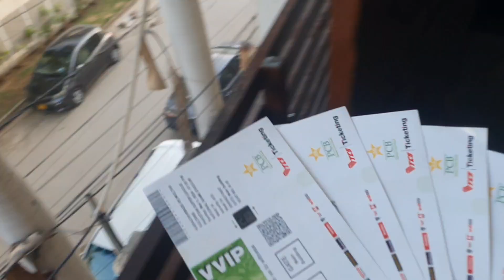Psl match Karachi haar gaya😦 VVIP entry💖